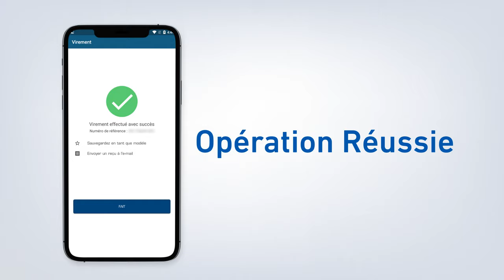Comment effectuer un virement vers un autre compte CCP - BaridiMob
Découvrez les étapes 👉 à suivre pour effectuer un virement 💸 vers un autre compte CCP 💰 via l’application BaridiMob 📱

👉 1⃣ Entrez l’identifiant et le mot de passe du compte BaridiMob ➡
👉 2⃣ Entrez dans la rubrique VIREMENTS 🔁
👉 3⃣ Entrez dans « Virement Vers autre compte CCP » 🔁
👉 4⃣ Choisissez la source, entrez le RIP du bénéficiaire puis saisissez le montant à transférer 💱
👉 5⃣ Entrez le mot de passe de votre compte BaridiMob 🔒
👉 6⃣ Opération Réussie ✅